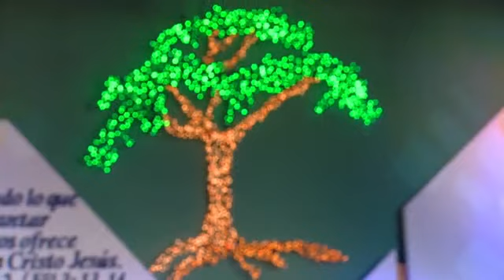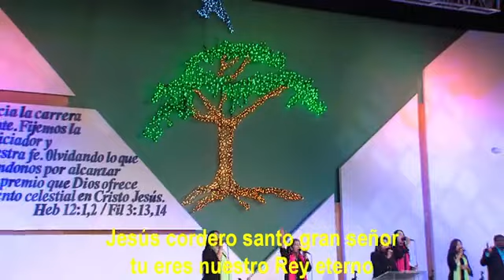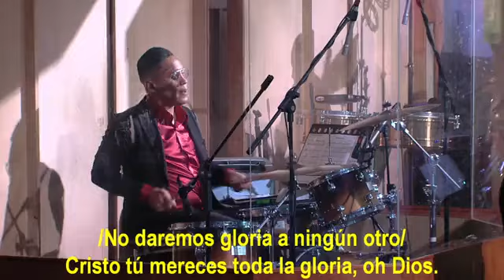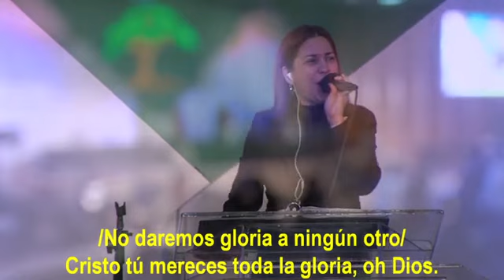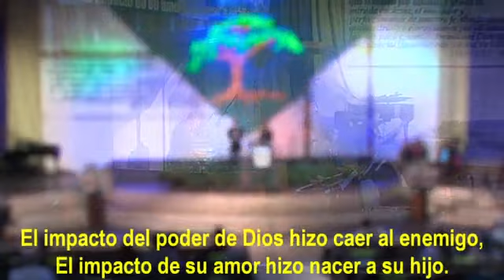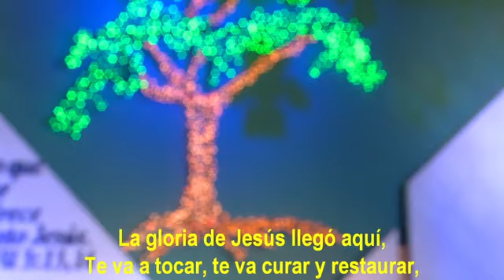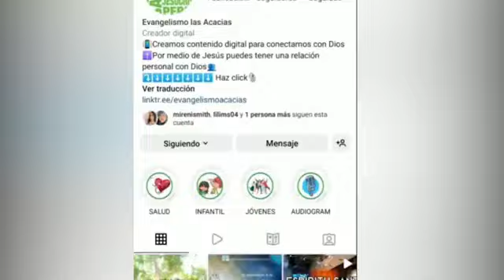Culto dominical 09-10-2022 7:30 am